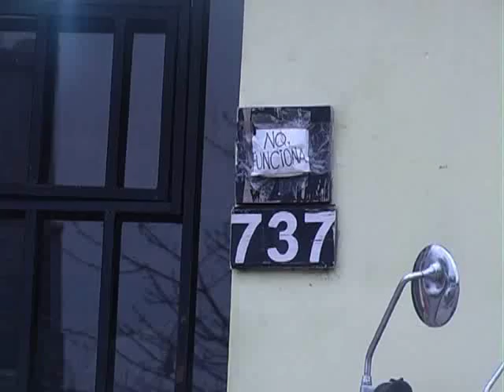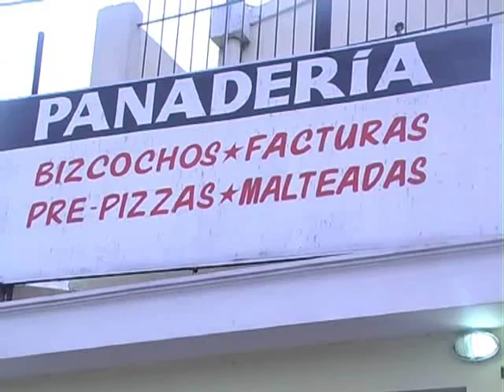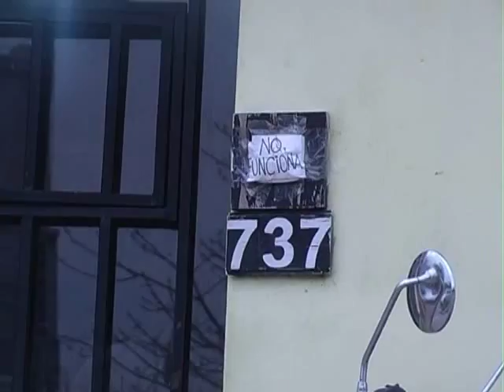MIERCOLES 17 hace instantes burundanga padre HD 720p CANAL ONCE